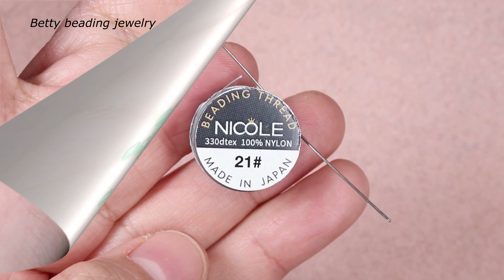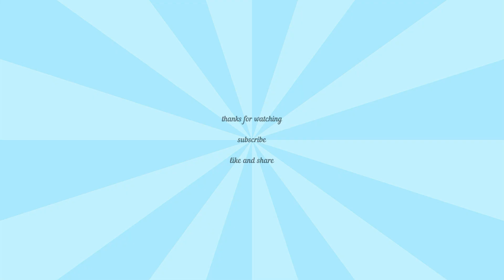Charming beaded bracelet elegant and easy to make for beginners .Herringbone stitch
Charming beaded bracelet elegant and easy to make for beginners

Matrials:
delica beads 2mm
seedbeads 11,0
stone
lobster clasp
wire guard
extension tail chain